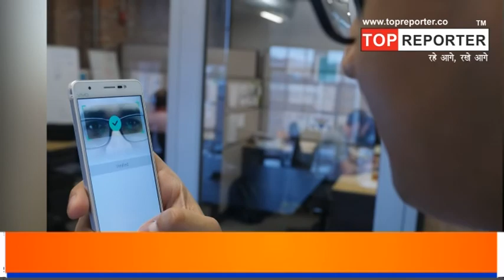Camera के जरिए खुलेगा आपका Bank Account ,ये है GOVT की नई Scam